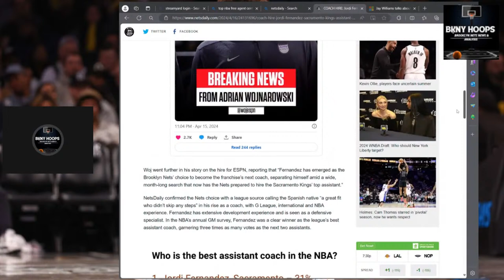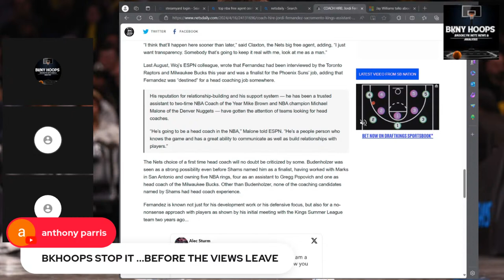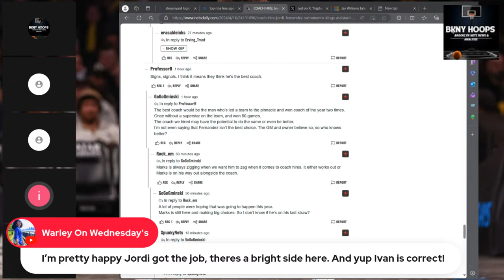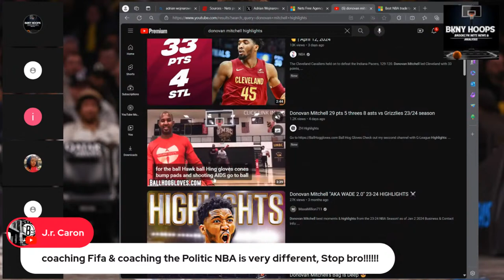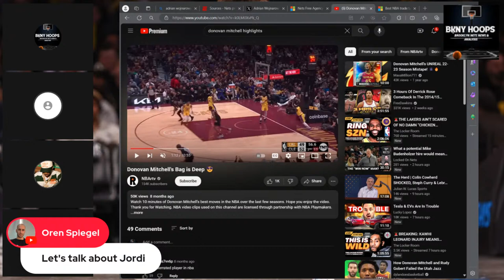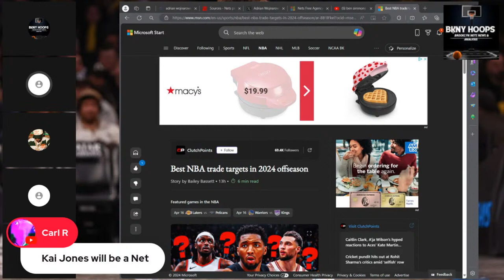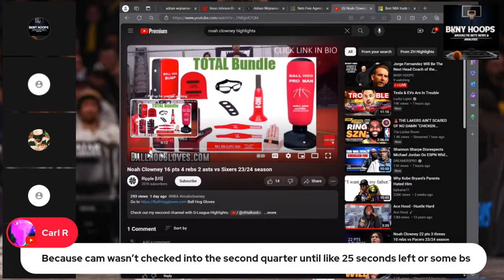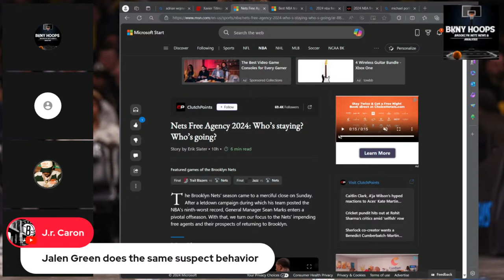Brooklyn Nets' Head Coach Announcement SHOCKS The NBA